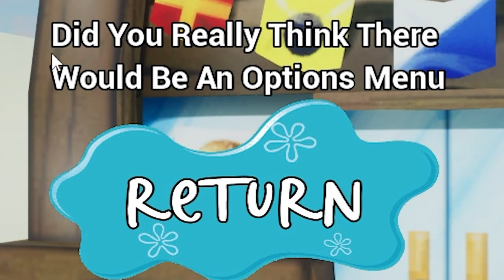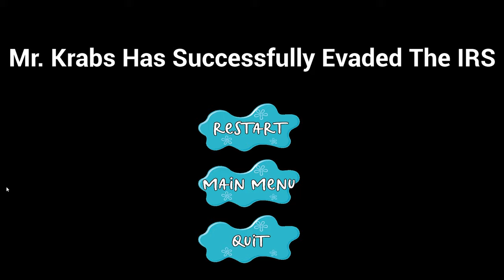These SPONGEBOB Fan Games Are TOO GOOD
We're back with the spongebob fan games, this time it's not really the normal horror aspect we are used to. This time it's pretty much GTA. Mr Krabs did not pay his taxes and the feds are after him. He must make a getaway and luckily spongebob is by his side. He decides to make his revenge after his getaway and commits arson on the krusty krab in hopes of collecting that sweet sweet money!

SEND YOUR CONTROLLER IN AND GET IT CUSTOMIZED TO YOUR LIKING!